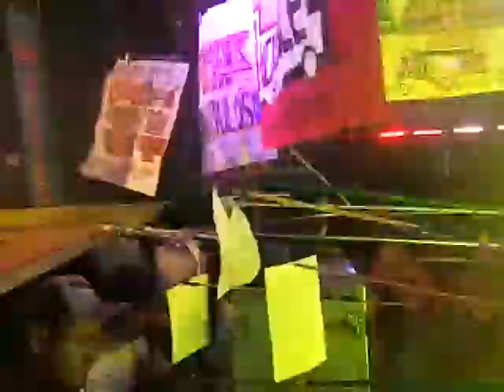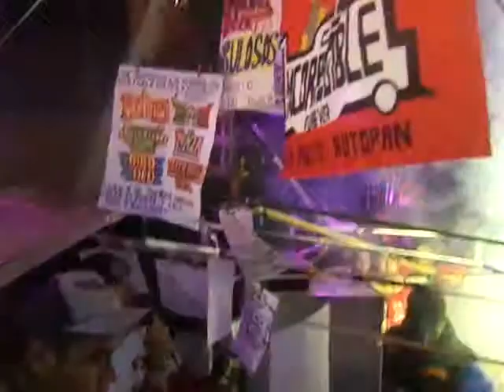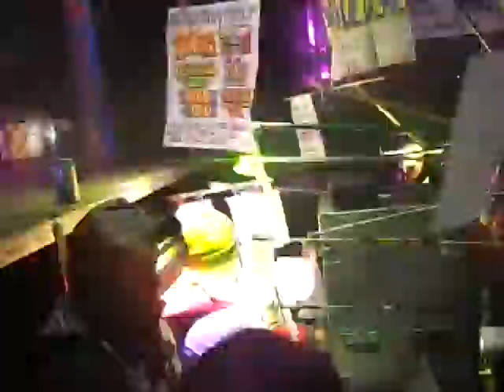SONIDO SPERMIK ATRAPA EL AMOR ( QUE NOTA - SUERTE SONIDERA ) SAN PABLO AUTOPAN 18 DE OCTUBRE 2013